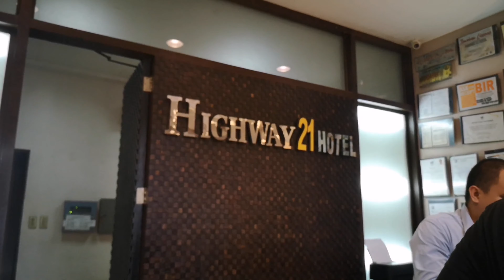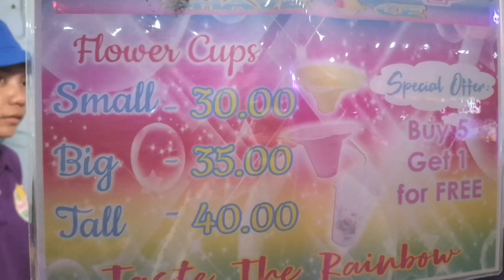HELLO ILOILO! | Feat. Streetfood Night Market | City Time Square Iloilo | Vlog #01